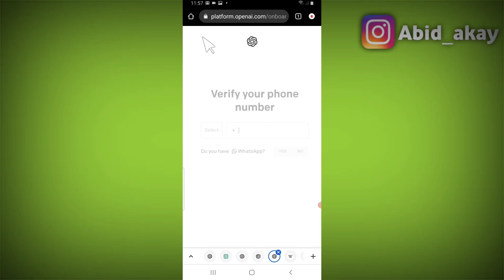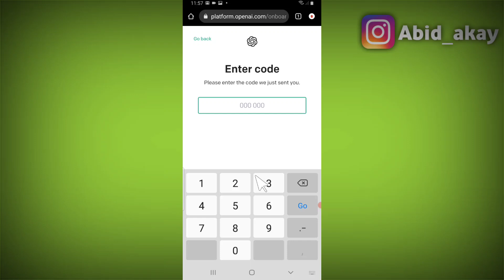Fix Chat gpt | The code you entered is incorrect Please try again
Talk soon,
Abid Akay